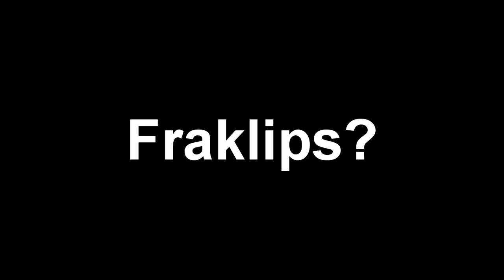[dansk/danish] Anmeldelse af 3 youtubere på GamingMedBlancholms aka. casper kanal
Songs that will be used in these videoes:
Diamond Sky feat. Laura Brehm (Kasger Remix):